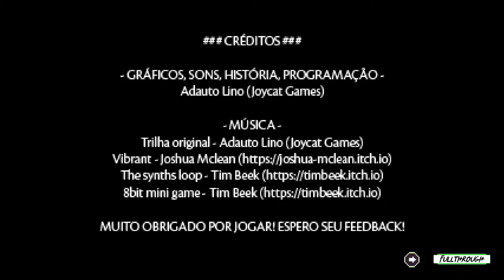Spell Crisis Gameplay HD (PC) | NO COMMENTARY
I hope you find this Spell Crisis gameplay no commentary video useful.Leave a like and share with your friends if you can ;) .Soon I'll be uploading some new videos about more games.

★ My PC ★
Gigabyte B450M AM4 Motherboard
8 Cores AMD Ryzen 7 2700 Processor
16GB RAM DDR4 2400
GTX 1660 ti 6GB GDDR6
2TB de disco duro HDD